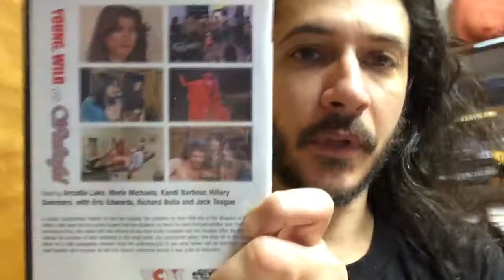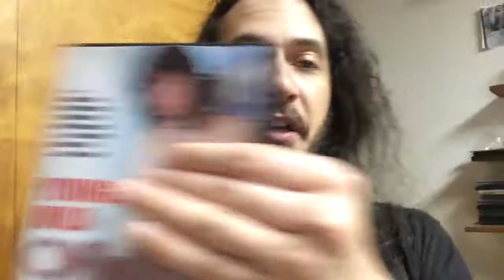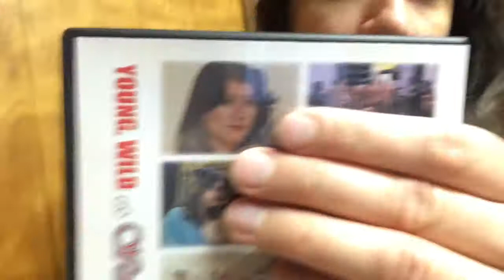YOUNG, WILD, AND WONDERFUL 1980 REVIEW